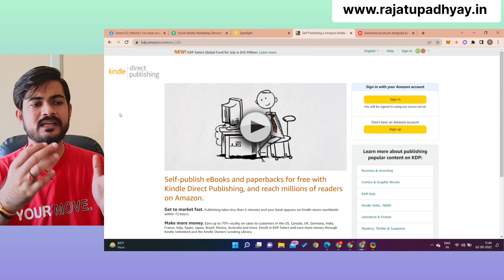100% Real How to Make Money Online 2022 | Earn Money Online From Day One | Daily Online Earning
100% Real How to Make Money Online 2022 | Earn Money Online From Day One | Daily Online Earning